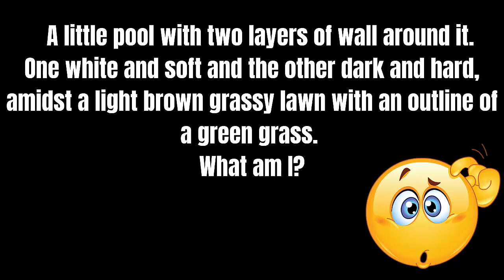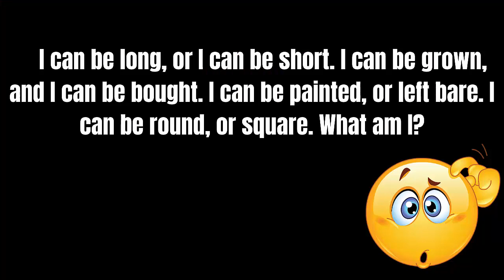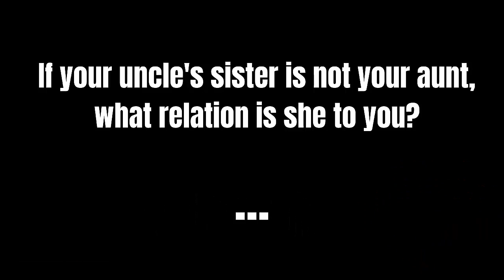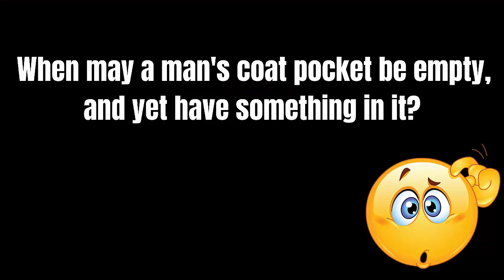Riddles 6 : How many of each type of animal did Moses take on the Ark ? & Brain Teasers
You're Smarter Than I'll Ever Be but If You Solve 10 Riddles,

10 Riddles always every day

Riddles 5 : Can a man legally marry his widow's sister in the state of California & Brain Teasers